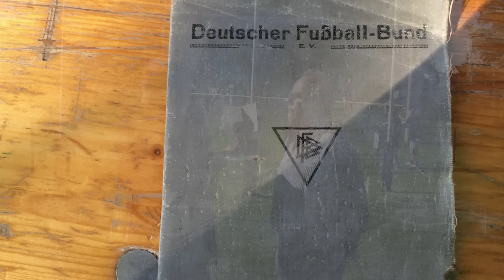Zufällige Begegnung am Rande des Trainingslagers bei der ETL. Herr Klug aus Aschersleben